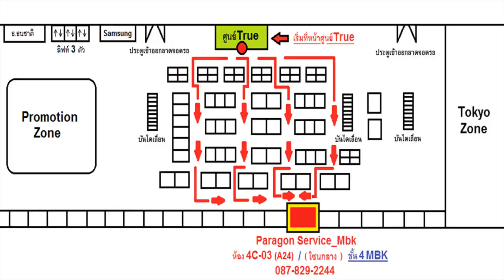iPhone 8 Plus จอแตก จอเป็นเส้น จอมืด Broken & Lines Screen( /087-829-2244)